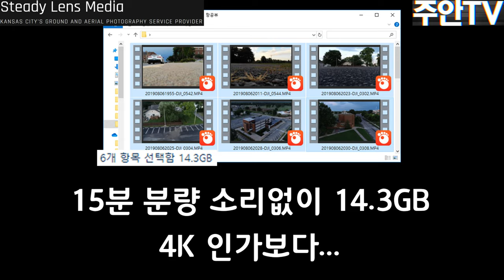[4K] 피츠버그에 드론을 날렸다 - Pittsburg State University Aerial Footage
Steady Lens Media의 사장님이 찍은 영상입니다